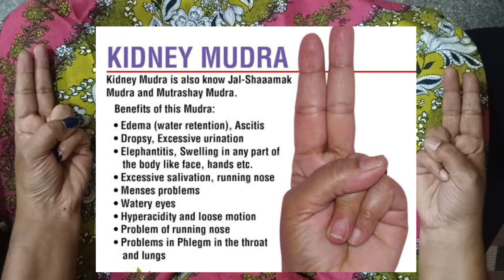ಮೂತ್ರಾಶಯ ಮುದ್ರೆ ಕಿಡ್ನಿಯ ಎಲ್ಲಾ ಸಮಸ್ಯೆ ಗುಣ ಕಿಡ್ನಿ ಕಲ್ಲುಗಳು ನಿವಾರಣೆ , ಕ್ರಿಯೇಟಿನೈನ್ ಮಟ್ಟ ಸರಿಪಡಿಸುತ್ತದೆ